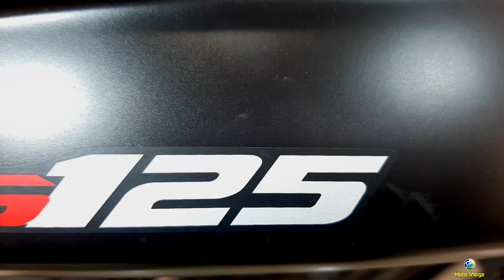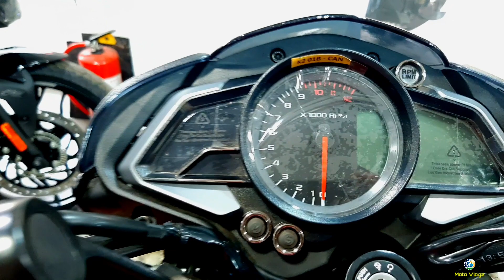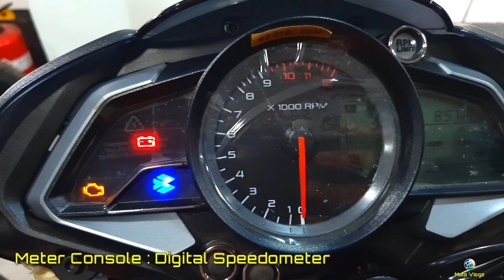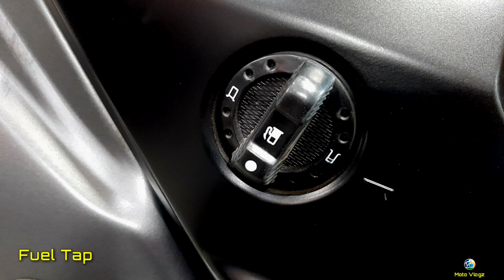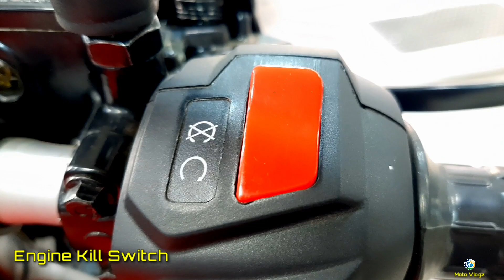Pulsar 125 ns new model 2022 || pulsar ns125 || Matt Burnt Red Colour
BAJAJ Pulsar NS 125 TECHNICAL DETAILS.
Explore Model colour : Matt TD  BURNT RED

ENGINE :

Type4-Stroke, SOHC 4-Valve, Air Cooled, BSVI Compliant DTS-i Ei Engine
Max Power 8.82 kW @ 8500 rpm

FUEL TANK

Description :
Pulsar NS 125
Total litres- 12 L

TYRES

SUSPENSION

Front - Telescopic
Rear- Mono shocks

BRAKES

Front 240 mm Disc
Rear130 mm Drum CBS
Power to Weight (PS/Ton) 83.3

DIMENSIONS

ELECTRICALS

System DC, 12V, 8Ah VRLA
Headlamp- 12V, 35/35W